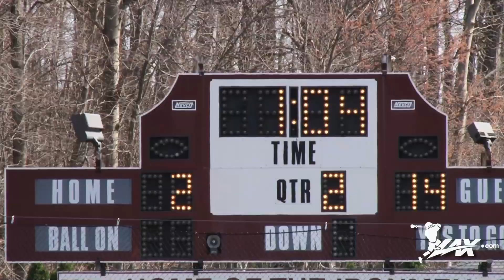Bergen Catholic (NJ) vs Don Bosco Prep (NJ) | 2014 Lax.com High School Highlights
- In a meeting of two of the New Jersey's biggest rivals, the Don Bosco Prep boy's lacrosse team hosted the Bergen Catholic Crusaders. Using a string of 13 straight unanswered goals, the Crusaders defeated the Ironmen of Don Bosco, 17-6.